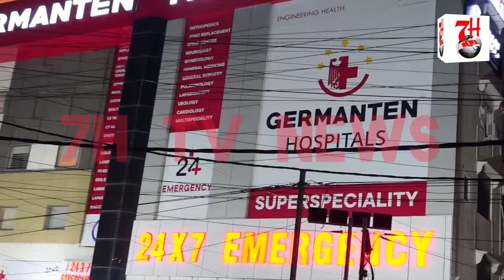Alhamdulillah Logo ko fajr ki namaz k liye uthaya jaa raha hai. | 7h tv news